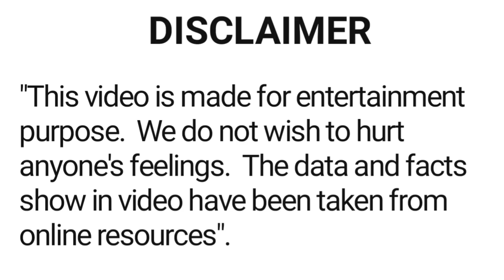Pathaan box office collection | 49 days collection | shahrukh khan movie pathaan | hit or flop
About this video :- pathan movie box office collection

Your queries 👇
pathaan movie
pathaan box office collection
pathaan 49 days collection
shahrukh khan movie
pathaan film
pathaan blockbuster movie
pathaan song
pathaan comedy
pathaan public response
pathaan theatres response
pathaan status
pathaan wikipedia
pathaan full movie
pathaan review
pathaan official
pathaan budget
pathaan collection
pathaan hit or flop
pathaan facts

Product buy link 👇

Mobile phone realme narzo 50A Prime

Mobile phone realme narzo 50i

Mobile phone realme narzo 50i Prime (Dark Blue 4GB RAM+64GB)

Mobile phone realme narzo 50i Prime (Dark Blue 3 GB RAM +32 GB)

HP 240 G8 (6B5R4PA) Laptop (Intel Core I3/ 11th Gen

ASUS Vivobook 15, Intel Core i5-1235U 12th Gen

Smart watch with Bluetooth calling

Smart watch

p Torn Earbuds

boAt Earbuds

boAt ear blue tooth neck band

wireless head phone

orient celling fan 1200mm

havells 1200mm celling fan

philips 9 watt led blub

philips 16 watt led blub

flexible mobile stand

Sujata Supermix, Mixer Grinder, 900 Watts, 3 Jars (White)